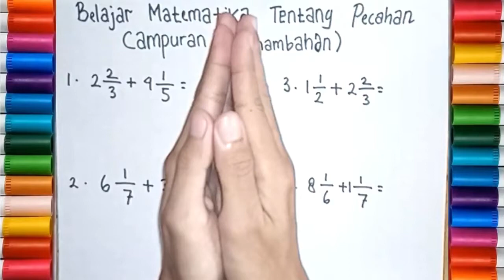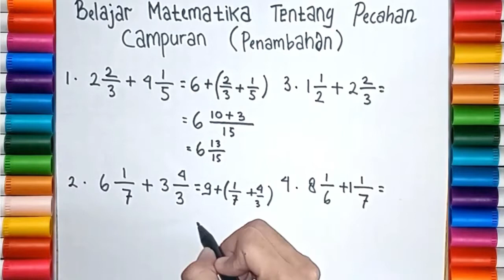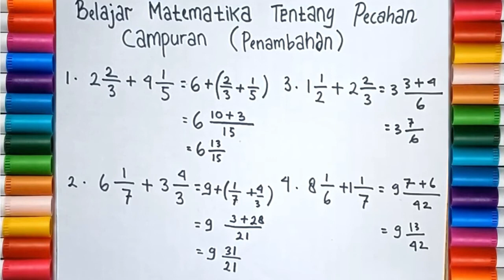Belajar Matematika Tentang Penjumlahan Pada Pecahan Campuran untuk TK, Paud dan SD